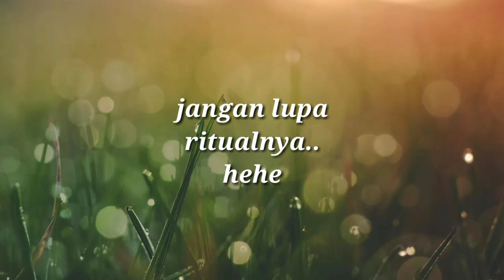JURUS AMPUH BERSIHKAN KAMAR SEMPIT|| KECOAK NGIBRIT !